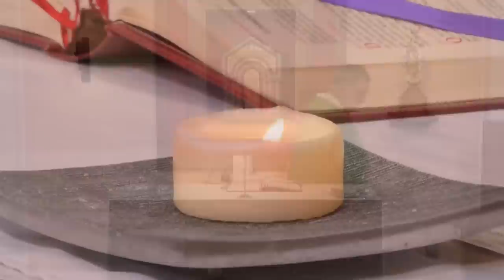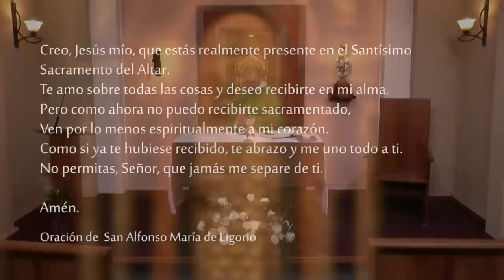Santa Misa de hoy domingo 19 de febrero 2023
Celebramos la SantaMisa del 19 de febrero del 2023.
Unite a nuestro canal para apoyar la realización de las producciones

Lectura del libro del Levítico 19, 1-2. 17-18

    El Señor dijo a Moisés:
    Habla en estos términos a toda la comunidad de Israel:
    Ustedes serán santos, porque Yo, el Señor su Dios, soy santo.
    No odiarás a tu hermano en tu corazón; deberás reprenderlo convenientemente, para no cargar con un pecado a causa de él.
    No serás vengativo con tus compatriotas ni les guardarás rencor.
    Amarás a tu prójimo como a ti mismo.
    Yo soy el Señor.

R. El Señor es bondadoso y compasivo.

que todo mi ser bendiga a su santo Nombre;
y nunca olvides sus beneficios. R.

Él perdona todas tus culpas
y cura todas tus dolencias;
rescata tu vida del sepulcro,
te corona de amor y de ternura. R.

El Señor es bondadoso y compasivo,
lento para enojarse y de gran misericordia;
no nos trata según nuestros pecados
ni nos paga conforme a nuestras culpas. R.

Cuanto dista el oriente del occidente,
así aparta de nosotros nuestros pecados.
Como un padre cariñoso con sus hijos,
así es cariñoso el Señor con sus fieles. R.

    Hermanos:
    ¿No saben que ustedes son templo de Dios y que el Espíritu de Dios habita en ustedes? Si alguno destruye el templo de Dios, Dios lo destruirá a él. Porque el templo de Dios es sagrado, y ustedes son ese templo.
    ¡Que nadie se engañe! Si alguno de ustedes se tiene por sabio en este mundo, que se haga insensato para ser realmente sabio. Porque la sabiduría de este mundo es locura delante de Dios. En efecto, dice la Escritura: «Él sorprende a los sabios en su propia astucia», y además: «El Señor conoce los razonamientos de los sabios y sabe que son vanos».
    En consecuencia, que nadie se gloríe en los hombres, porque todo les pertenece a ustedes: Pablo, Apolo o Cefas, el mundo, la vida, la muerte, el presente o el futuro. Todo es de ustedes, pero ustedes son de Cristo y Cristo es de Dios.

    Jesús, dijo a sus discípulos:
    Ustedes han oído que se dijo: «Ojo por ojo y diente por diente». Pero Yo les digo que no hagan frente al que les hace mal: al contrario, si alguien te da una bofetada en la mejilla derecha, preséntale también la otra. Al que quiere hacerte un juicio para quitarte la túnica, déjale también el manto; y si te exige que lo acompañes un kilómetro, camina dos con él.
    Da al que te pide, y no le vuelvas la espalda al que quiere pedirte algo prestado.
    Ustedes han oído que se dijo: «Amarás a tu prójimo» y odiarás a tu enemigo. Pero Yo les digo: Amen a sus enemigos, rueguen por sus perseguidores; así serán hijos del Padre que está en el cielo, porque Él hace salir el sol sobre malos y buenos y hace caer la lluvia sobre justos e injustos.
    Si ustedes aman solamente a quienes los aman, ¿qué recompensa merecen? ¿No hacen lo mismo los publicanos? Y si saludan solamente a sus hermanos, ¿qué hacen de extraordinario? ¿No hacen lo mismo los paganos?
    Por lo tanto, sean perfectos como es perfecto el Padre que está en el cielo.